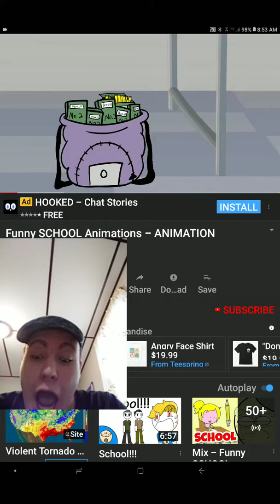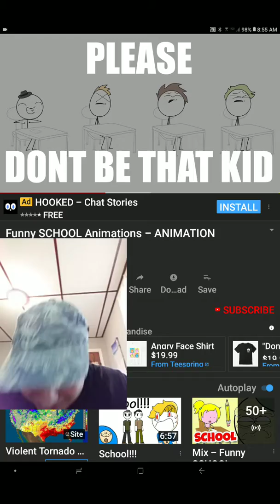OMFG THIRSTY STUDENTS,U FRIEND CANT HAVE PENCIL, BUT THE SKINNY LADY CAN 😩 WOW